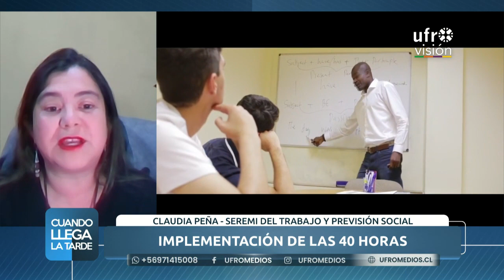¿Cuándo Empieza a regir la ley de 40 horas laborales? | CUANDO LLEGA LA TARDE